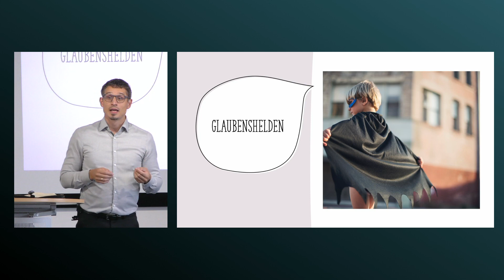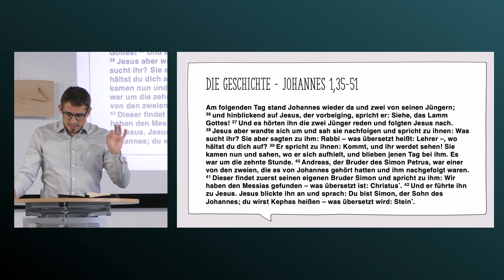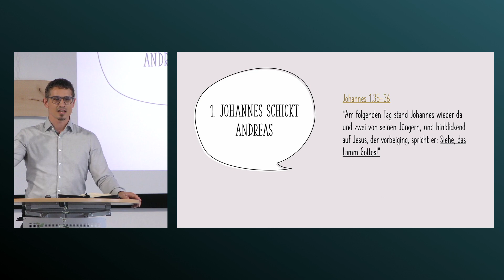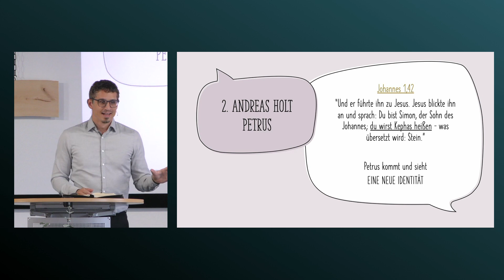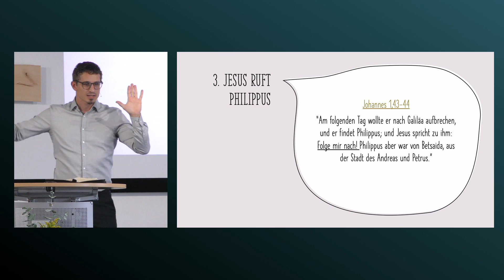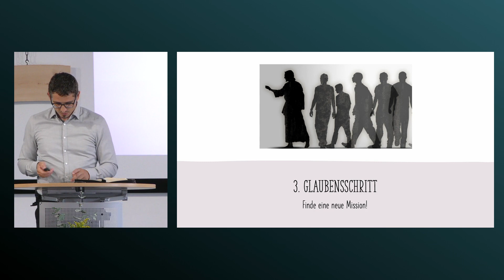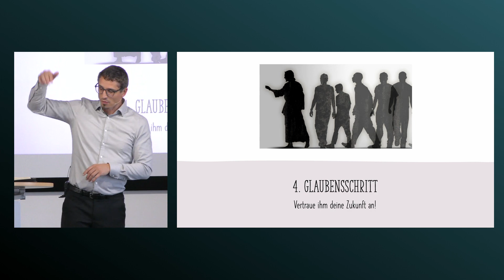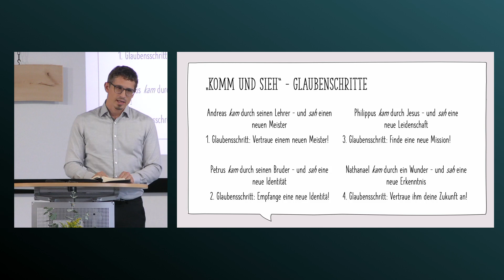Glaubensschritte "Komm und sieh" // Johannes Schröder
Bibeltext: Johannes 1, 37-51